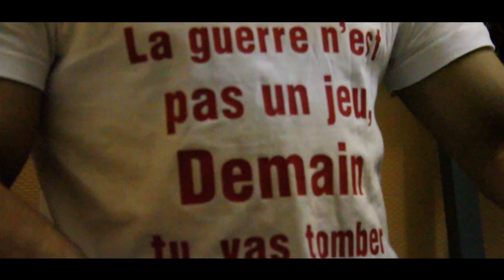Trailer GALA de BOXE 20 MARS 2015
Bande Annonce du gala de boxe du 20 mars 2015 a Gayant